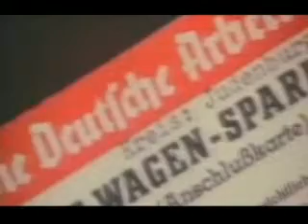AUTO 282 Avtovek 2 Beetle.flv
Вот "Жук"! История главной машины третьего рейха. Проект "Автовек".